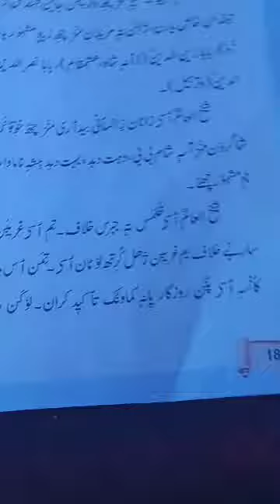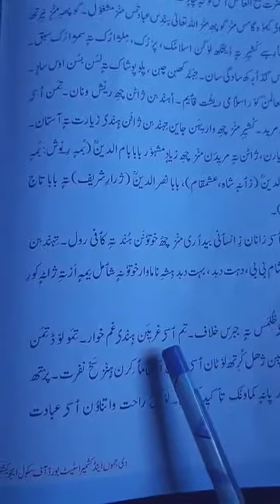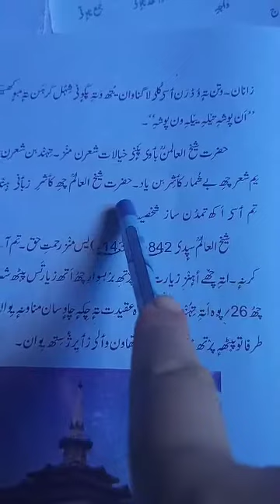Sheikh ul Alam RA ( part 2)